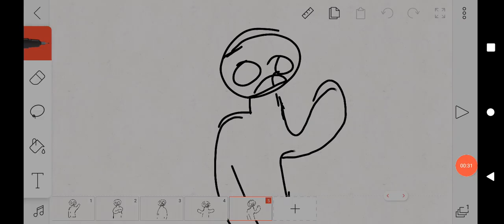mi primera animacion